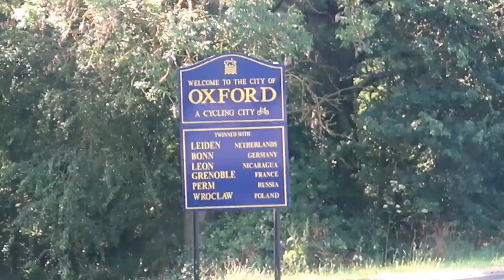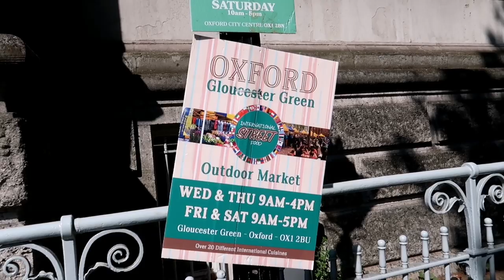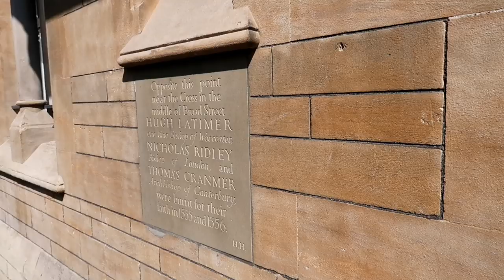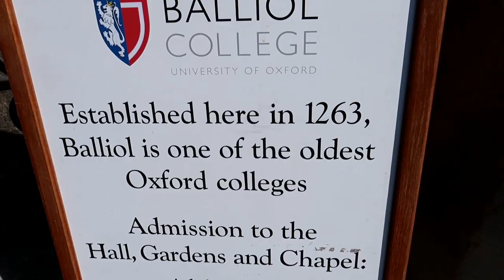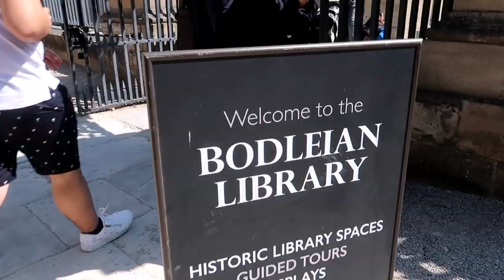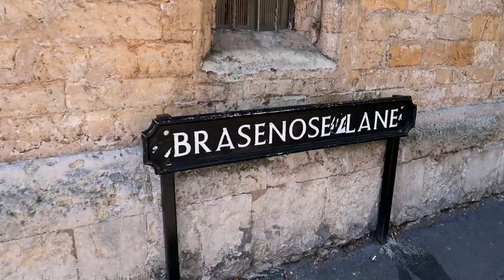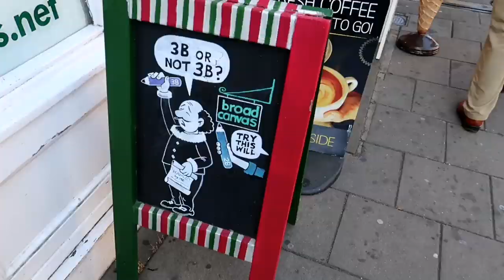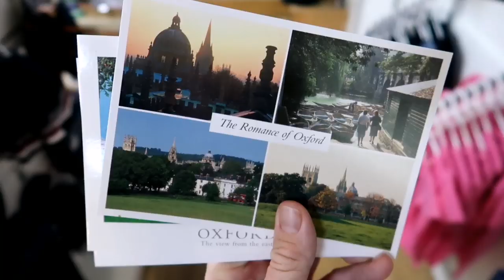OXFORD UNIVERSITY Campus Harry Potter to Oscar Wilde - Most Prestigious School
#1080 OXFORD UNIVERSITY Campus - Harry Potter to Oscar Wilde - England's Most Prestegious School - Travel Vlog (7/22/19)